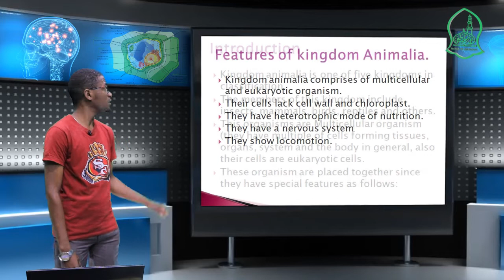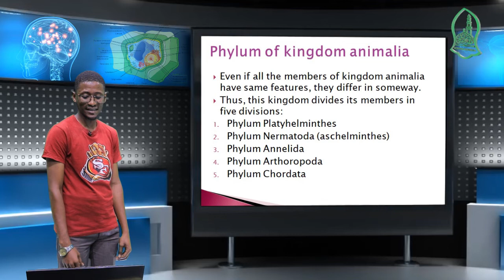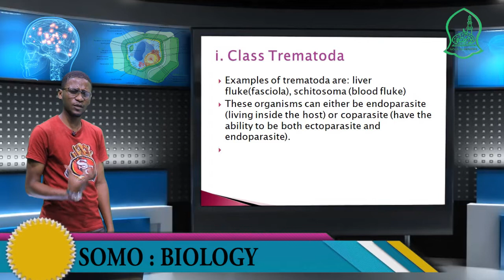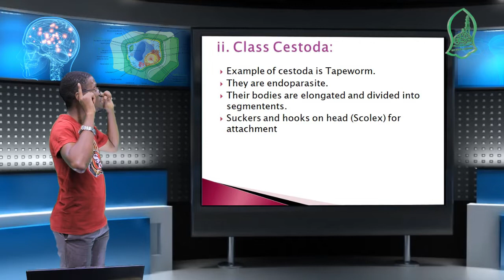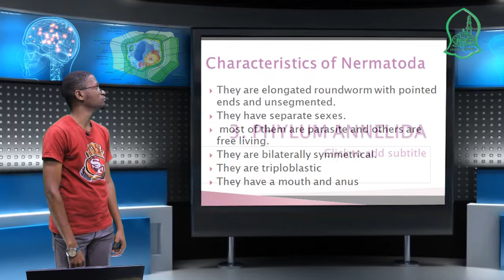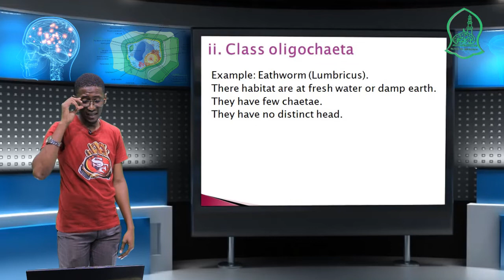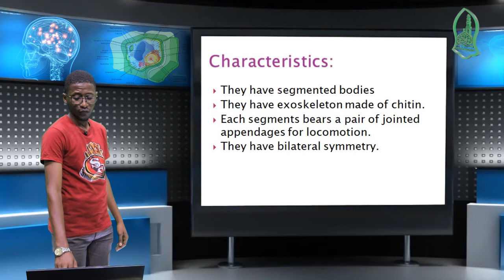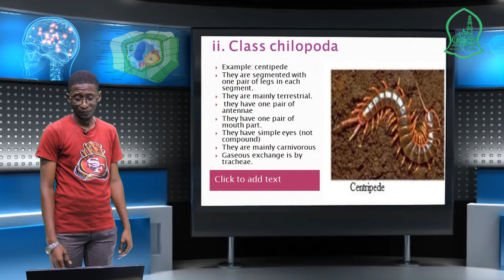MASOMO YA ZIADA . LEVEL : KIDATO CHA NNE ( FORM 4) . SOMO :BIOLOGY. MADA :KINGDOM ANIMALIA.